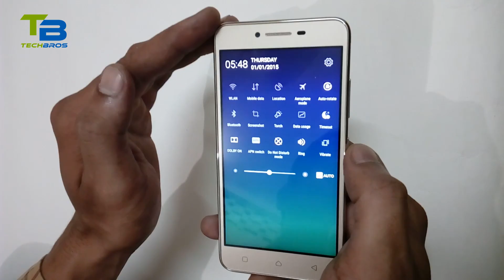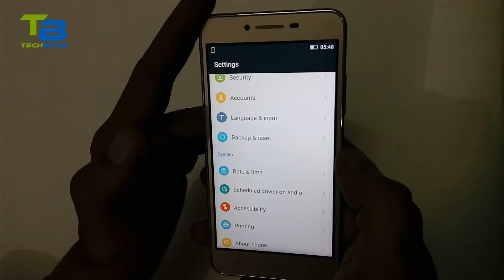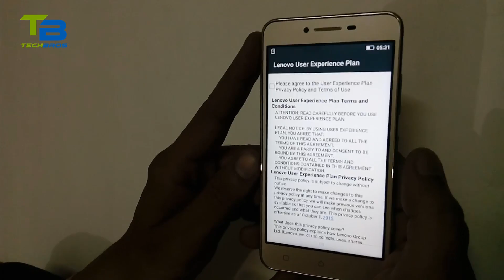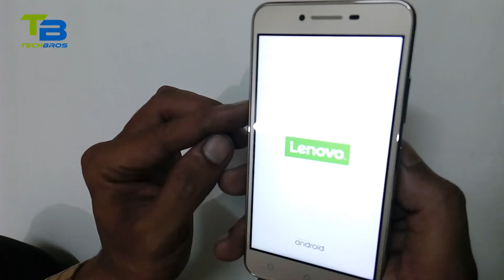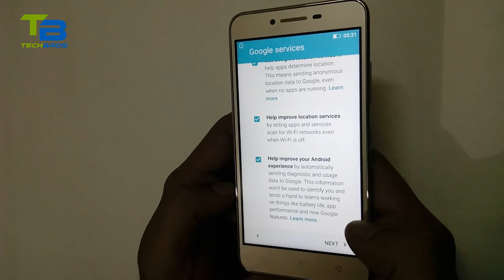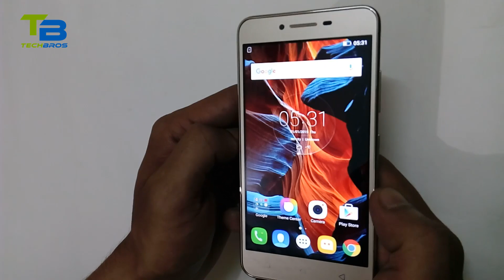How to Format Lenovo Vibe K5 | Hard Reset and Remove Pattern Lock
Hello In this video im going to show you Vibe K5 A6020a40 Hard Reset Very Eazy  and remove pattern lock
after formatting your mobile All your phone data contacts,photos,videos,music,messages, a­­pplications ,games,files,
will be delete Please make backup your important data before this method.
you can also use this process to format and hard reset other lenovo mobiles.

THANKS